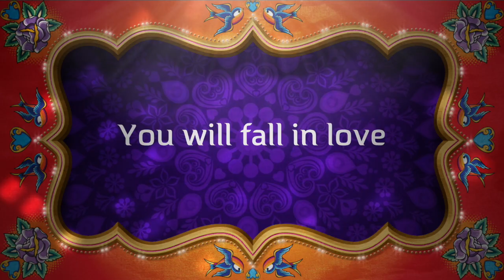Trailer: - Kalawati Devi Birthday Wishes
This video is about Kalawati Devi Birthday